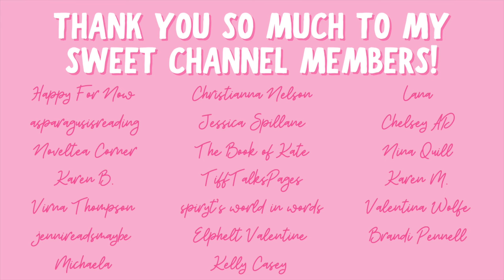romance recommendations | insta-love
Hi yall!!❤️Here we have some insta love romances!!

✨BOOKS MENTIONED✨
The Mobster’s Masseuse
Mountain Man’s Bride
Strong and Steady
Big Bratva
Swapped Bride
Mantras and Minotaurs
Found by the Lake Monster
The Chasing of Eleanor Vane
Devil in Disguise

✨VIDEOS MENTIONED✨

✨BOOKTUBERS MENTIONED✨

xoxo Ava💕